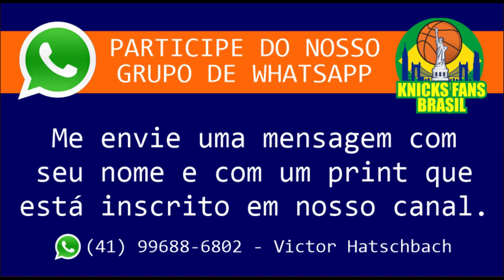Mitchell Robinson RENOVA com os Knicks: US$ 60 Milhões em 4 anos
Free Agency dia 02

ADM @victorhatschbach

Este Vídeo é um Oferecimento de:

07) Mentor (apostas online): o_mentor_tips
08) Decorgesso: @decorgessocwb / @decorgessojoinville
09) Cambiall Campinas: @cambiallcampinas